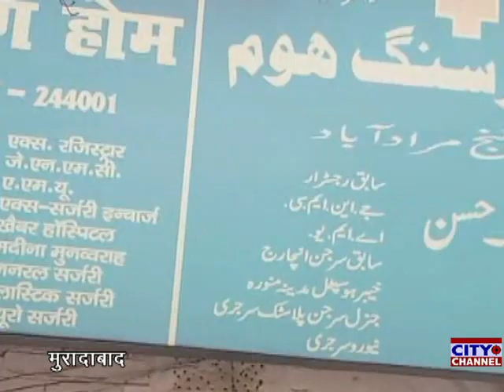सांसद डॉ. एस.टी. हसन ने पेश की माहे रमज़ान उल मुबारक की मुबारकबाद